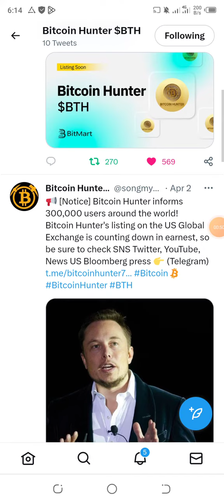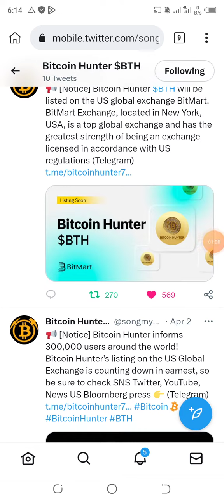Bitcoin hunter new update || Bitcoin hunter listing bitmart ||Bitcoin hinter update ||Withdrwa BTH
how towithdrwabitcoinhunter